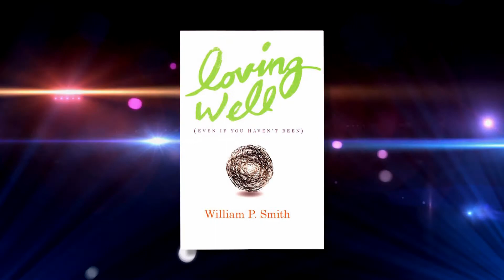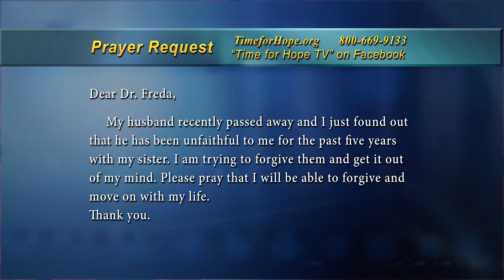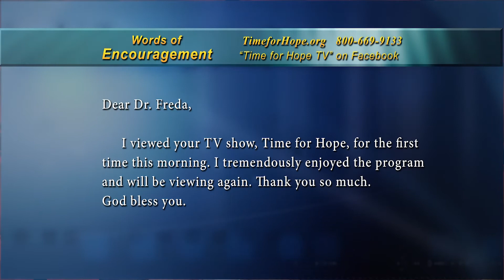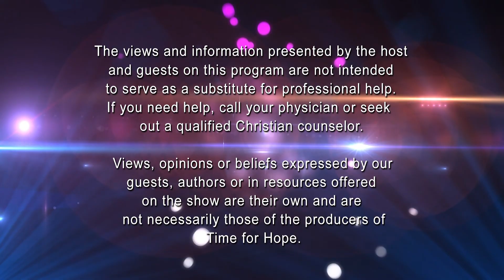"Loving Well" - Time for Hope - Guest: Dr. William P. Smith, Host: Dr. Freda Crews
Dr. Freda Crews talks with Dr. William P. Smith about his book "Loving Well, even if you haven't been". You can get a copy of Dr. Smith's book for a donation of any amount to the Time for Hope Ministry. Call click TimeforHope.org. This book will help you if you are afraid to love again or are afraid to share yourself with someone else because of past abuse or rejection.